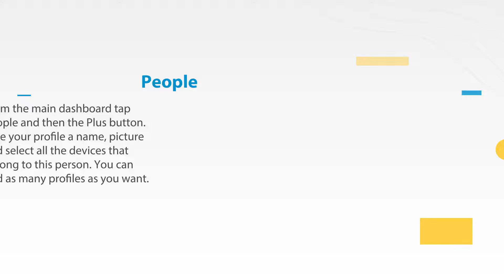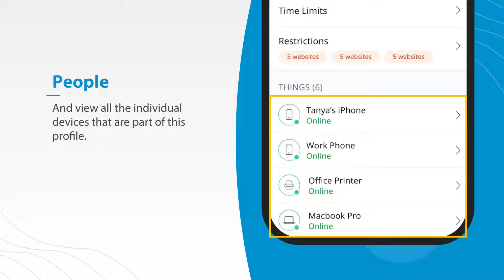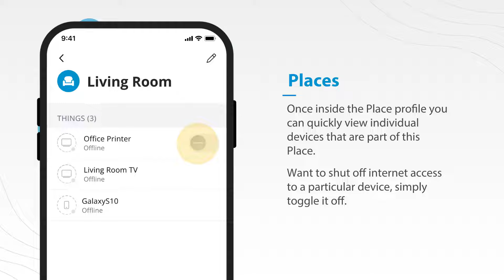People, Places, and Things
People, Places and Things are at the heart of your home. That’s why the My Alliance WiFi app is built around these three key features. In a few easy steps, you’ll be able to tailor your connected experiences and quickly navigate into the most important settings of your Wi-Fi.